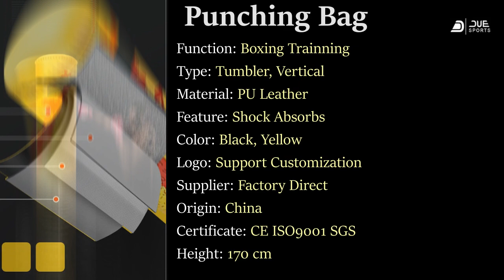High-Quality Punching Bag Boxing Sandbag Vertical Household, Adult Sandbag Tumbler Children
High-Quality Punching Bag Boxing Sandbag Vertical Household, Adult Sandbag Tumbler Children Taekwondo

Specification

Place of Origin: Jiangsu, China
Brand Name: Due SPorts
Model Number: Ds-sb1-br0
Type: Vertical
Material: PU Leather
Colors: Black and Yellow
Logo: Customized Logo
MOQ: 2 Pieces
Certificate: CE ISO9001 SGS
Height of Main Body: 170 cm
Applicable scene: Martial Arts Self-defense
Use: Gym Center / Home
Features: Shock Absorbs
Supply Ability: 200000 Carton/Cartons per Month
Packaging Details (1) Single 5-layer corrugated box(2)[Packing size]: 135.0 cm * 20.0 cm * 73.0 cm

Got Questions?